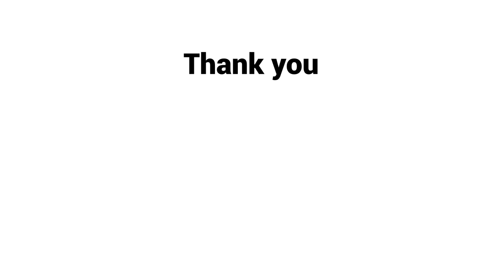Alina Siegfried AKA Ali Jacs - Humanity Stands - Slam poetry at New Frontiers Waiuku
Performance poet and former New Zealand National Poetry Slam champion Alina Siegfried AKA Ali Jacs performs her poem "Humanity Stands" at New Frontiers summit, hosted by the Edmund Hillary Fellowship.